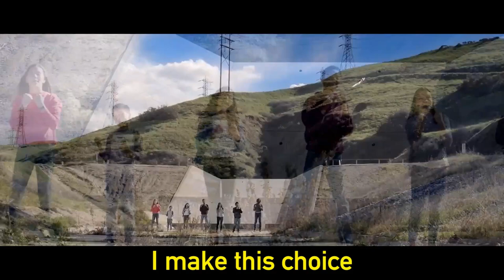VBX I WILL LISTEN - HEROES